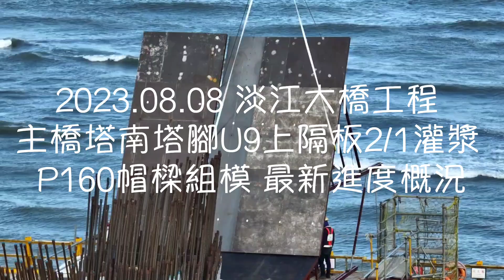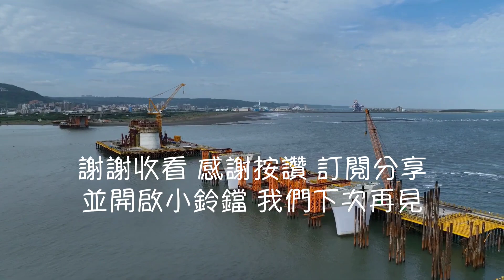2023.08.08 淡江大橋工程 主橋塔南塔腳U9上隔板2/1灌漿 P160大帽樑組模 最新進度概況